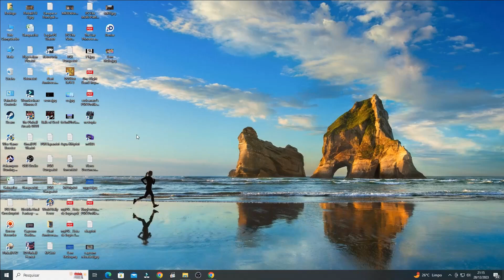NES - EMU - Al Unser Jr. Turbo Racing - Mode A: Belgium - 2 Laps: 10 Pts [Time: 02:09.0]